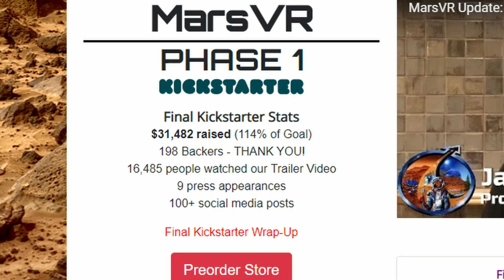Virtual Reality & Mars Panel - MarsVR, Unity, Texas A&M - 21st Mars Society Convention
Panel discussion on Virtual Reality & Mars Exploration

Featuring the Mars Society's MarsVR project and Texas A&M's SpaceCRAFT VR project.

James Burk, Program Manager, MarsVR. IT Director, the Mars Society.
Shannon Norrell, Director of Engineering, MarsVR. Co-Founder of HP’s Mars Home Planet
Erik Stowers, Texas A&M & SpaceCraft-VR.com
Jeff Dillon, Senior Engineer, Unity